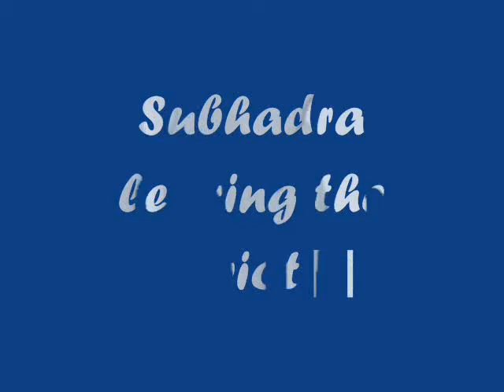Jagannath's possession to Gundicha temple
My first Jagannath Puri Yatra 2009
Jagannath, Balbhadra and Subhadra's possession to Gundicha temple.